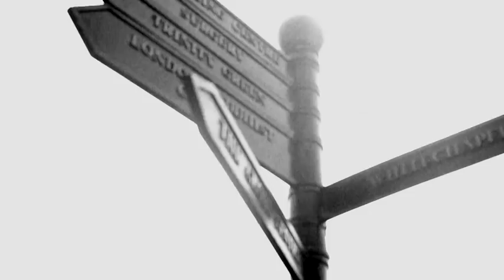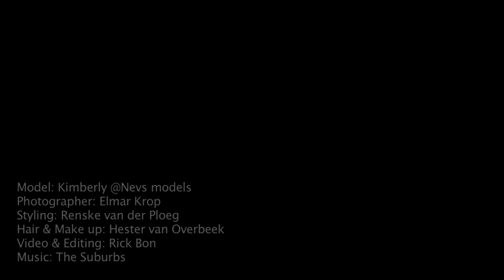Kimberley Marren NEVS Models LONDON